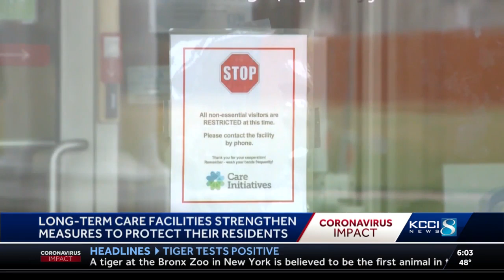Iowa's long-term care centers most at risk during COVID-19 outbreak